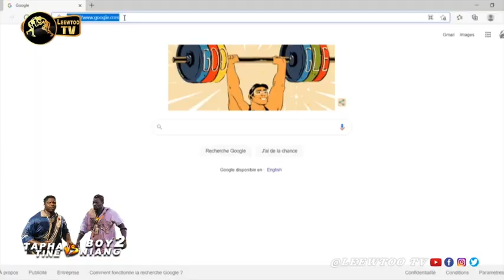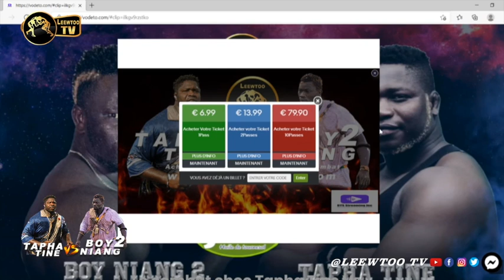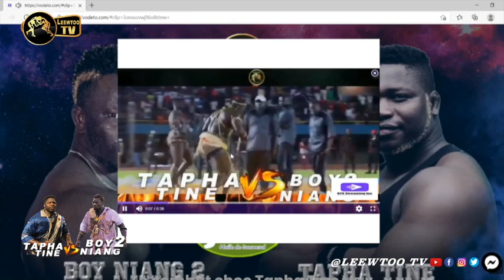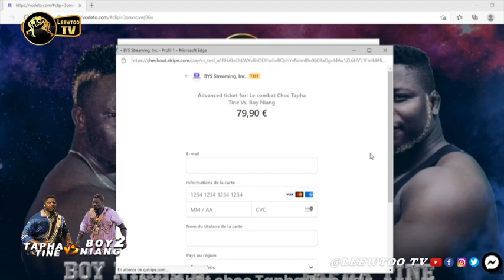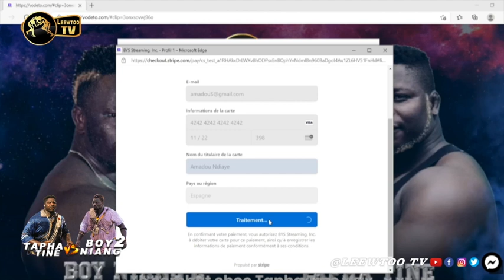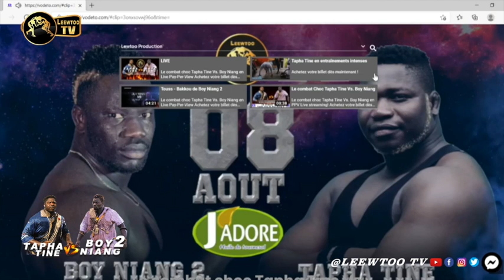🛑 REPLAY FACE TO FACE BOY NIANG 2 VS TAPHA TINE DIRECT LEEWTOO